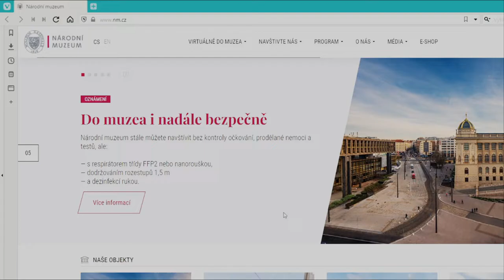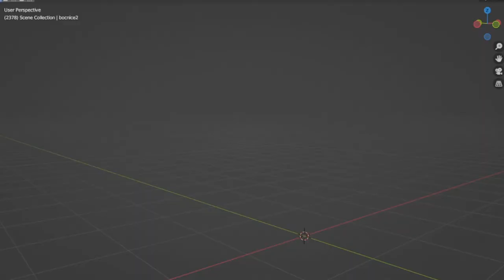Veronika Vilímovská * Prezentace * 2021 * BI-MGA